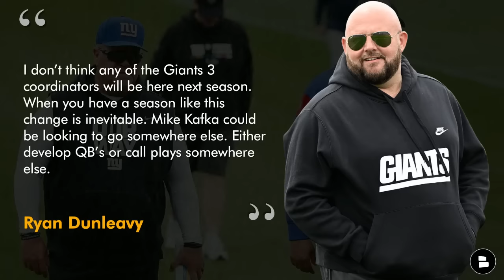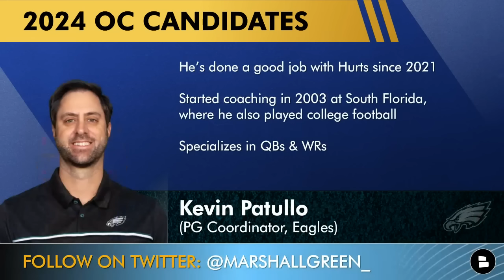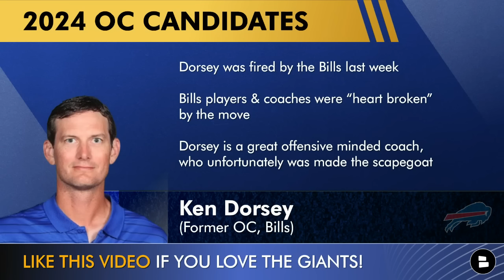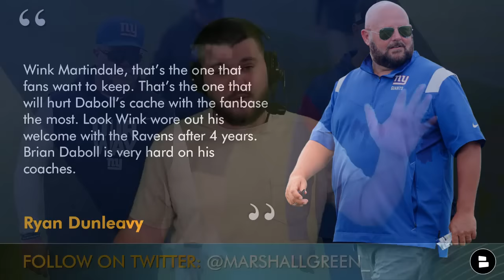NOW: Giants Insider Predicts Wink Martindale, Mike Kafka & Thomas McGaughey WON’T Return Next Season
New York Giants news and rumors once again circle around Brian Daboll and his coaching staff. Ryan Dunleavy of the NY Post said he thinks all 3 coordinators for the Giants will not return to the NY Giants in the 2024 NFL Season. There have been multiple reports about Wink Martindale being fired and a strained relationship with Daboll. Mike Kafka and the offense have taken a major step back for multiple reasons but when an offense performs like this the OC is usually not back. NY Giants Now by Chat Sports host Marshall Green shares his thoughts on the latest Giants rumors and more in this video!

Want the Giants to add a 5th Super Bowl trophy to their case? LIKE THIS VIDEO!

Looking to never miss a video on Giants Now by Chat Sports? TURN ON YOUR NOTIFICATIONS

Follow Marshall Green on Twitter for more Giants news and rumors!

New York Giants Coaching Staff:
Head Coach: Brian Daboll
Offensive Coordinator: Mike Kafka
Quarterbacks Coach: Shea Tierney
Assistant Quarterbacks Coach: Christian Jones
Running Backs Coach: Jeff Nixon
Wide Receivers Coach: Mike Groh
Tight Ends Coach: Andy Bischoff
Offensive Line Coach: Bobby Johnson
Assistant Offensive Line Coach: Chris Smith
Offensive Assistant: Angela Baker
Offensive Assistant: Christian Daboll
Offensive Assistant/Game Manager: Cade Knox
Defensive Coordinator: Don “Wink” Martindale
Defensive Line Coach: Andre Patterson
Assistant Defensive Line Coach: Bryan Cox
Outside Linebackers Coach: Drew Wilkins
Inside Linebackers Coach: John Egorugwu
Defensive Backs Coach: Jerome Henderson
Safeties Coach: Mike Treier
Defensive Assistant: Kevin Wilkins
Defensive Assistant: Ben Burress
Special Teams Coordinator: Thomas McGaughey
Assistant Special Teams Coach: Anthony Blevins
Assistant Special Teams Coach :Stephen Thomas
Director of Coaching Operations: Laura Young
Director of Strength and Performance: Craig Fitzgerald
Director of Performance/Assistant Strength and Conditioning Coach: Sam Coad
Assistant Strength and Conditioning Coach: Drew Wilson
Assistant Strength and Conditioning Coach: Mark Loecher

Let your friends know about the Giants news and rumors videos that we post every day!

Check these Giants YouTube videos out NEXT:
- 🚨 Tommy DeVito Named STARTING QB For The New York Giants vs. Green Bay Packers | NY Giants News

Stay up-to-date with the Giants - only at Chat Sports! We've got dozens of articles every day from top sources like NFL Network, Bleacher Report, and ESPN, SNY, The Athletic, Fox Sports

The comment section is calling your name:
- Should the Giants fire Mike Kafka? Type Y for Yes | N for No
- Should the Giants fire Wink Martindale? Type F for Fire | K for Keep